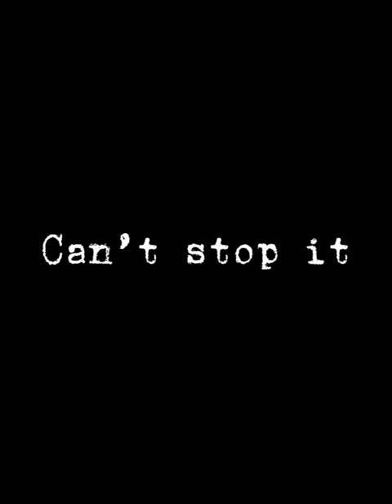this is my downfall // Macaque Edit // Lego Monkie Kid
Spoilers!!!

The song is DOWNFALL by Neoni